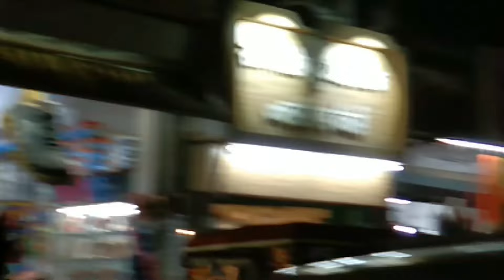Bhool Bhulaiya at Bada Imambara in Lucknow, Bara Imambara in Lucknow// Lucknow Visit Video Part 2.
Bara Imambara is an Imambara complex in Lucknow, India, built byAsaf-ud-Daula, Nawab of Lucknow, in 1784. It is also called the Asafi Imambara.
Lucknow Visit Video Part 2
The Bara Imambara of Lucknow is one of the most famous monuments in the city. The Imambara is primarily known for its incredible maze, known as Bhul Bhulaiya locally, which is located on the upper floor of the monument. It is said that there are 1024 ways to get inside the maze but only 2 to come out.

They say it is a confusing maze, a place where you should not venture alone. You might get lost in its numerous passageways. Yes, there are almost 1000 passageways and 489 identical doorways at Bhul Bhulaiya in Lucknow.

Bhool Bhulaiya at Bada Imambara in Lucknow, has intrigued traveler as well as architects for the last two hundred years.
 The drought year of 1784 AD to help the poor make a living. However, from the time it was finished, it became a symbol of pride and grandeur of Lucknow.

So the Central Hall measuring 170 ft X 55 ft X 15 ft was built without any supporting columns! Such a huge structure would require supporting columns to bear the load of the ceiling and the mammoth dome if built by conventional building methods.
Best Places To Visit In Lucknow · 1. Bara Imambara · 2. Lucknow Zoo · 3. Ambedkar Memorial Park · 4. The Residency.
Lucknow Tourism website
Best places to eat in Lucknow
Places in Lucknow to live
Places to visit near Lucknow
Things to do in Lucknow
Historical places in Lucknow.

Where is Bhool Bhulaiya located.
Bara Imambara Stock Photos and Images, Lucknow best place for Visit. Lucknow. Nepal to Lucknow, Lucknow Visit.
Visit Lucknow from Nepal, Nepali visit in India, India UP Luckonw Visit Video, Best Video in Lucknow, Lucknow Bhul Bhulaiya Visit, Bimochan, Video in Bhul Bhulaiya in Lucknow, New Video in Lucknow.